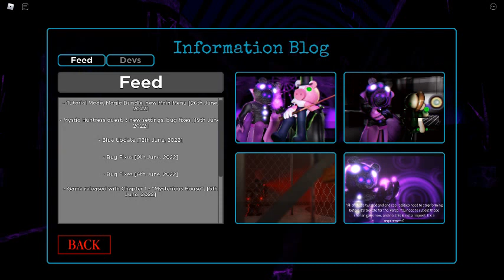New Tutorial Mode in Piggy Branched Realities.